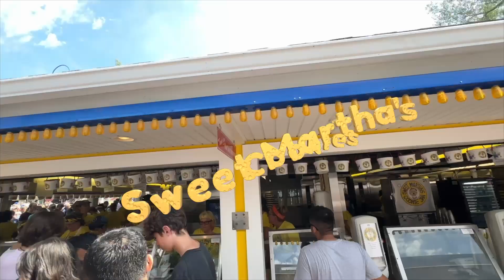I-Hambre Sweet Martha's Cookies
Minnesota Fair Sweet Martha's Cookies 2023